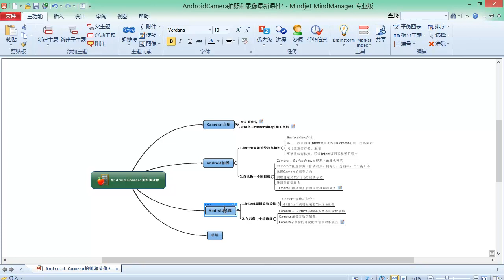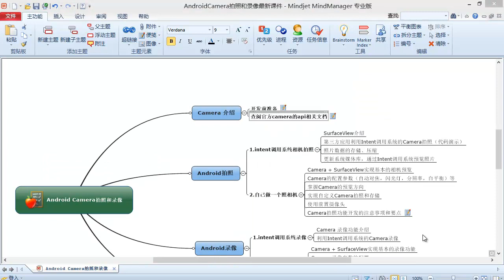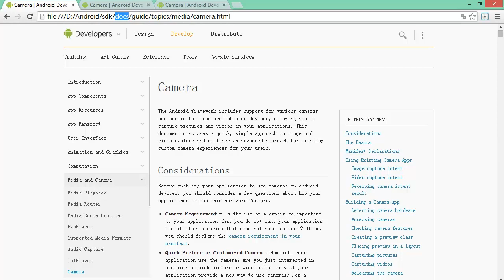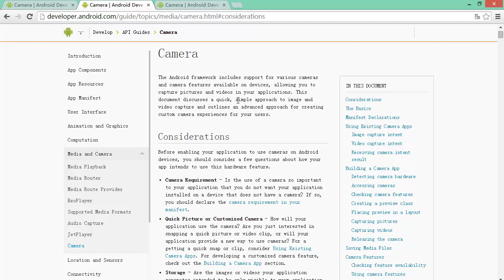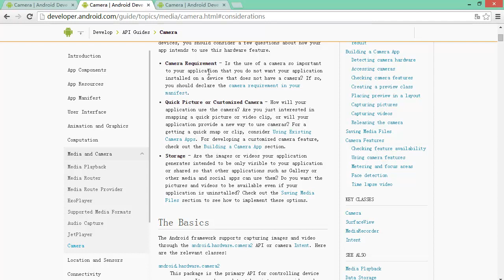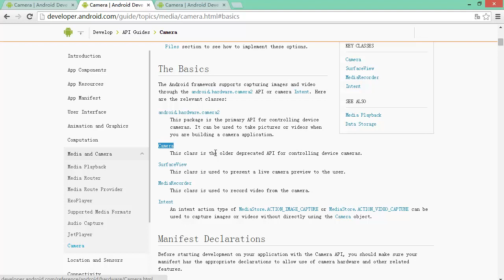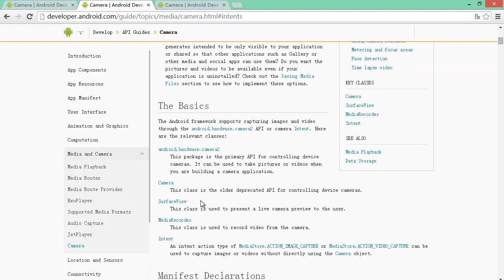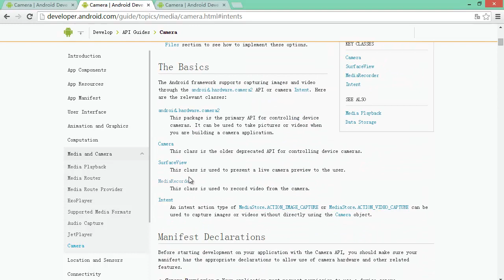Android Camera & Recoder1 camera相机介绍